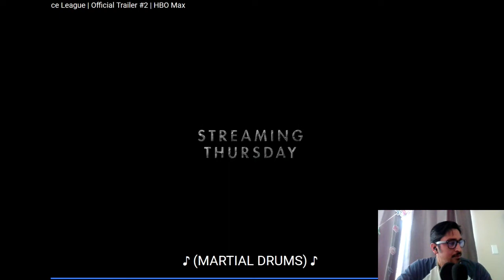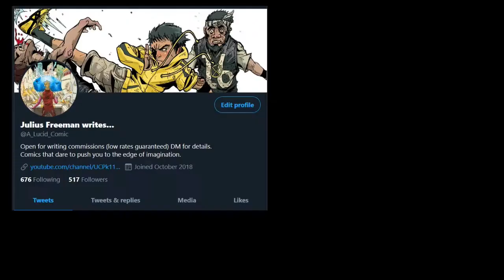Julius Freeman's Thoughts: Snyder Cut Justice League Final Trailer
Hello my fellow comics brethren!

I give my brief reaction to the final trailer of the Zack Snyder's Justice League final trailer.